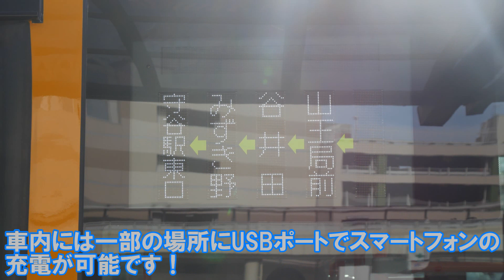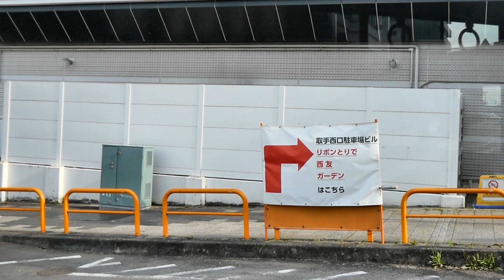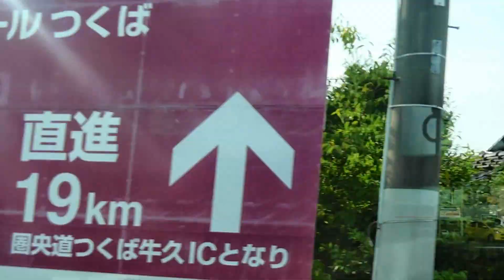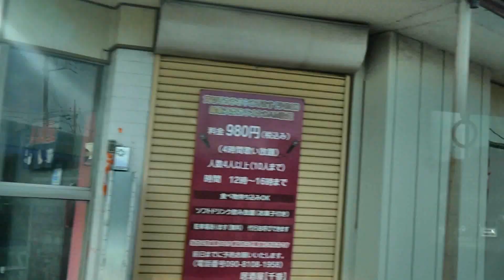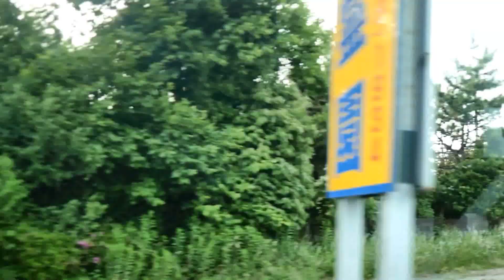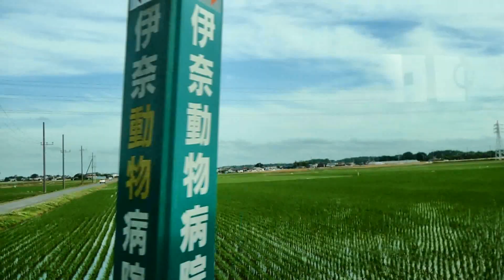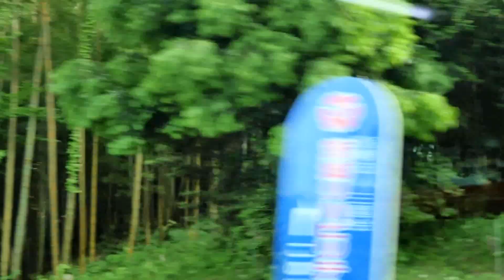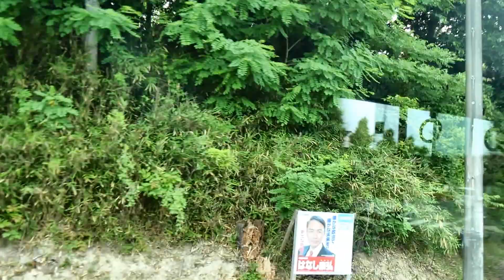関東鉄道バス 大型電気バス運行開始（取手駅西口⇒守谷駅東口編）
2023/6/1(木)
つくばみらい市「みらい号」に続き、関鉄バスでは新たな電気バス（EVバス）が運行開始となりました！
引き続き中国のBYD製、守谷営業所に急速充電器が設置され、２台導入されました！営業範囲は守谷営業所の全路線で運用となります。
守谷市、取手市、つくばみらい市、坂東市、常総市にもEVバスが進出いたします！
だれにでも受け入れられる、人にやさしいバスとして定着するのでしょうか？
今回は取手駅西口⇒守谷駅西口でのお試し乗車をお楽しみください♪
18.2km本気のEVバスの走りをどうぞ！
座席は一部を除いて硬いので、超区間は拷問です！

谷井田20:20～

●関鉄バス編はこちらからどうぞ！
・新守谷駅～守谷駅西口線（北守谷公民館経由）☆23/4/1運行開始
・水戸協同病院線☆23/4/1運行開始
・桜ニュータウン～つくばセンター線※23/1/31終了
・あみアウトレット線☆22/7/16運行開始
・あみアウトレット直行バス※22/7/15終了
・牛久・刈谷線（区間便）※22/5/16延伸
・守谷駅西口～茨城県自然博物館線☆21/12/25運行開始
・駅南―水工線☆21/12/20運行開始
・江戸崎～済生会病院～龍ヶ崎市駅線☆21/11/15運行開始
・つくば霞ヶ浦りんりんサイクルバス☆20/11/1運行開始
・江戸崎～済生会病院～竜ケ崎駅線※20/11/14運行終了
・水戸・赤塚オメガライン☆21/6/16運行開始
・ 水戸駅⇔茨城町役場線☆20/8/24運行開始
・ちょい乗りバス ☆20/6/29運行開始
・水戸ー赤塚線☆20/4/1JRバス関東より移籍
〇コミュニティバス
～神栖市～
（系統３）☆20/10/1～社会実験運行⇒21/4/1～本格運行開始
～牛久市「かっぱ号」～
～つくばみらい市「みらい号」～
～土浦市「つちまるバス」～
中村南・西根南ルート☆21/10/20実証実験運行開始
右籾ルート☆22/10/29(土)実証実験運行開始
～つくば市「つくバス」～
茎崎シャトル☆22/4/1開始

●高速車編※
・エアポートライナーNATT’S☆22/12/5復活
・境-東京線☆21/7/1運行開始
・水戸・赤塚・石岡～TDR線☆20/9/16(水)～つくばセンター経由化⇒21/10/1～ダブルデッカー運用開始
・ 鹿島～東京テレポート駅線